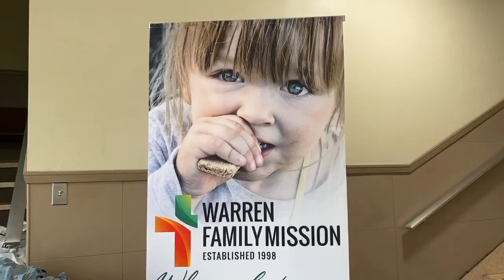'He died doing something he loved' Warren Family Mission founder passes away unexpectedly